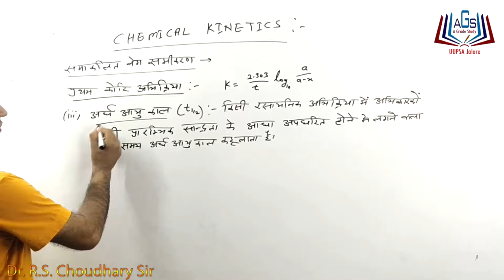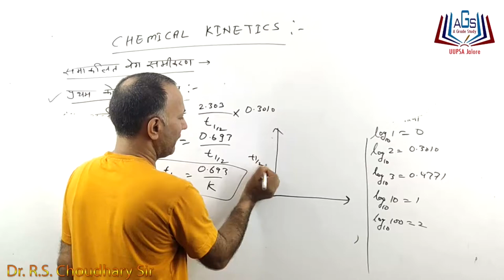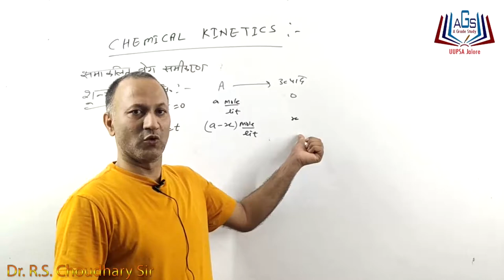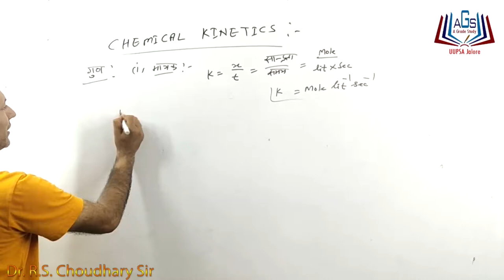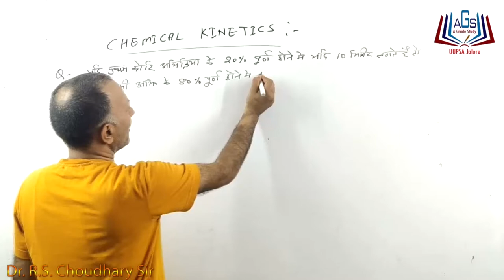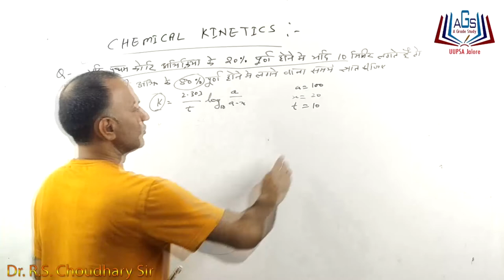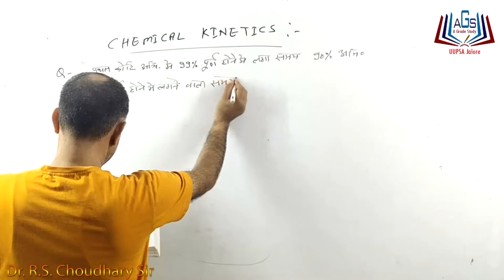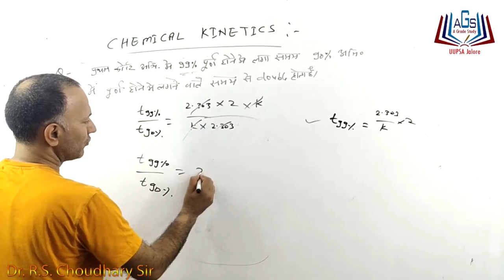Chemical Kinetics|| Zero/First Order Reaction || रासायनिक गतिकी || शून्य/प्रथम कोटि की अभिक्रिया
Lesson by- Dr. R.S. Choudhary